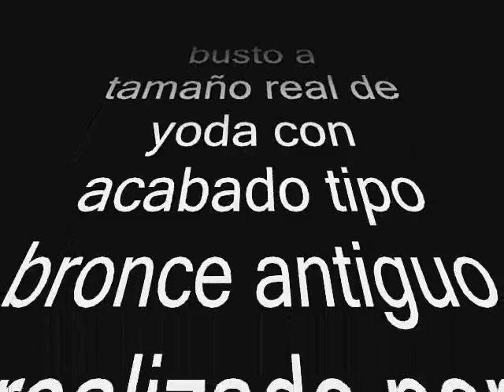busto de yoda a tamaño real con acabado tipo bronce antiguo con desgaste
busto de yoda a tamaño real con un acabado tipo bronce muy antiguo  proyecto realizado por toy.k.brown